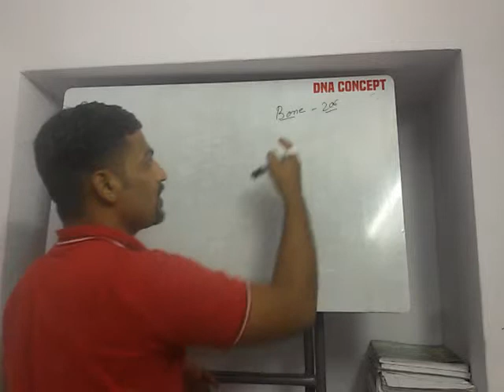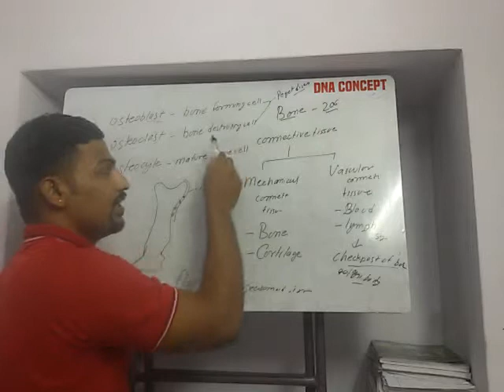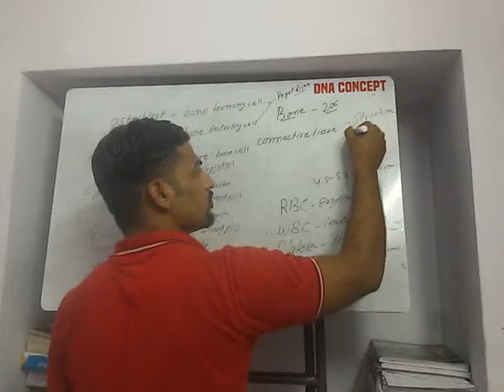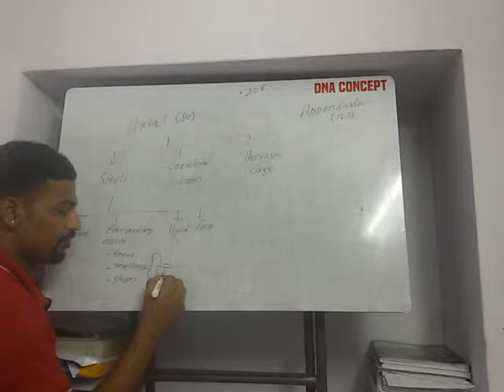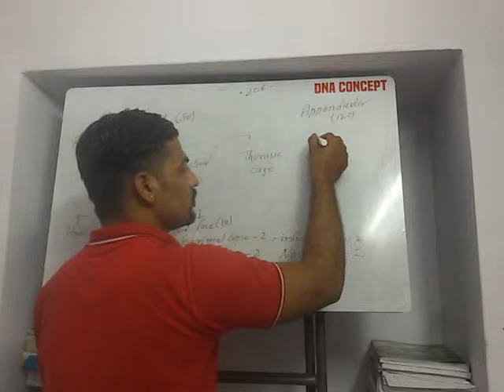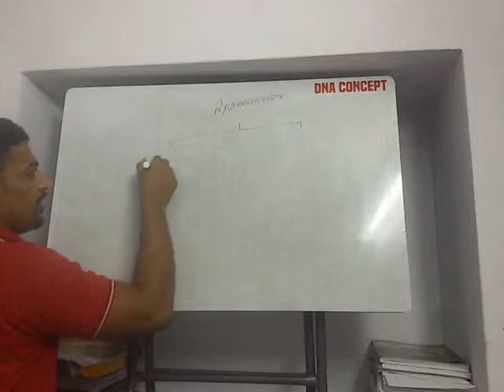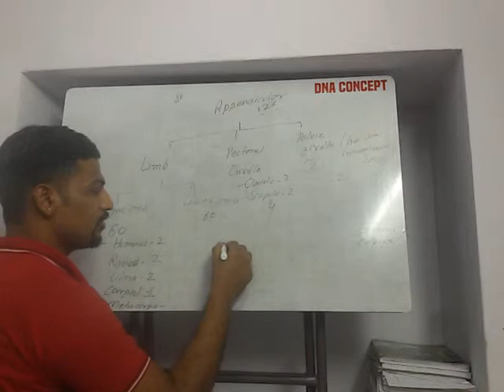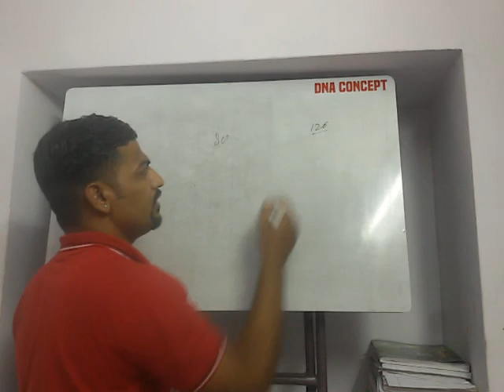Total bone in human body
Bone types and total bone